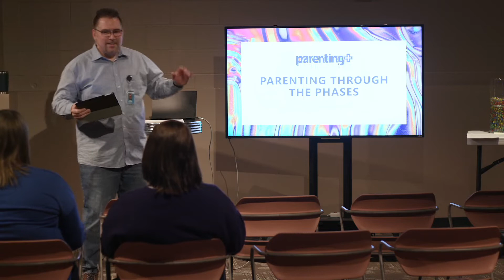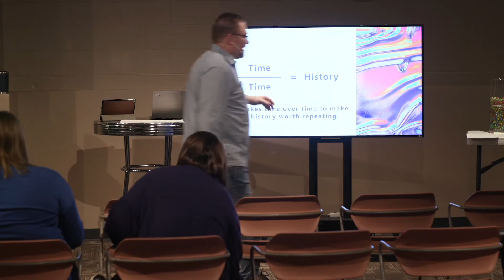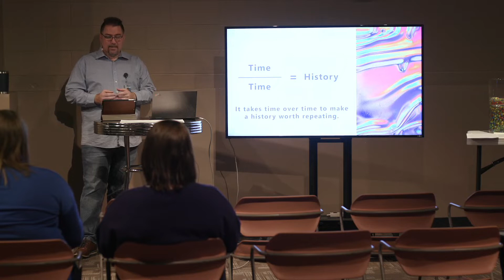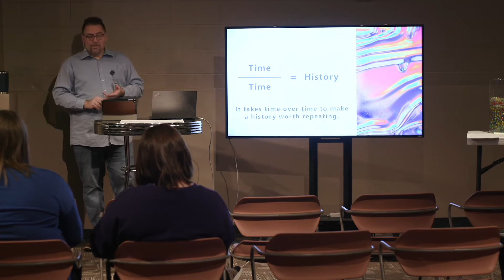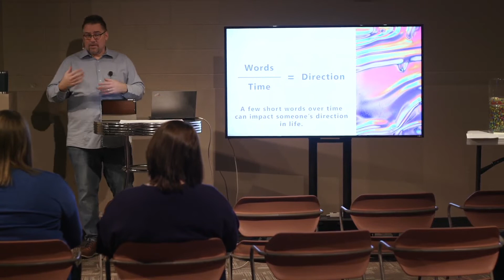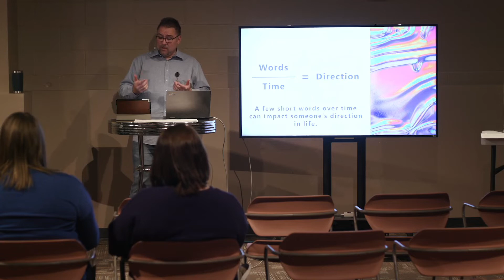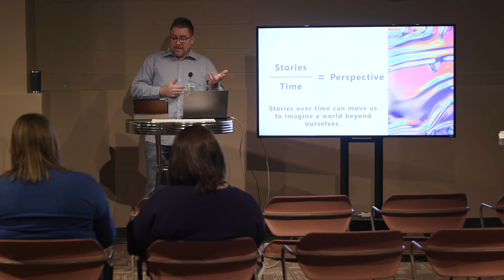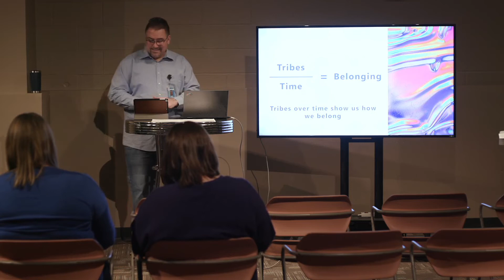Parenting+ Conference Workshops - Parenting Thru the Phases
Is your parenting changing along with your kids as they grow older? Parenting a 10-year-old looks a lot different than parenting a 3-year-old. We want to help you to be intentional about shepherding your children through each stage of life to make a positive impact and influence their future in the way that God designed.